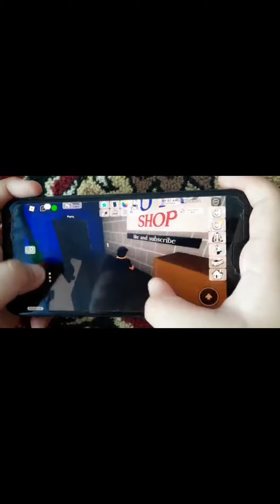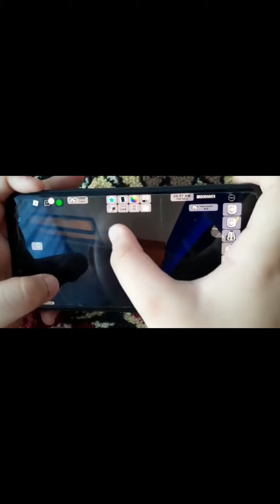3 hidden secret in Brook havean